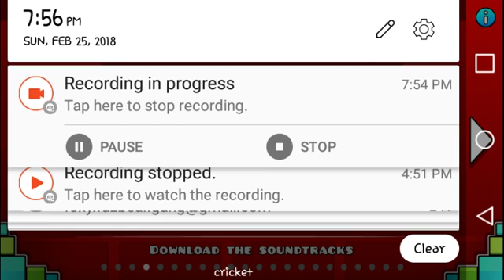GLITCH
GGGLLLIIITTTCCCHHH LOLOLOL